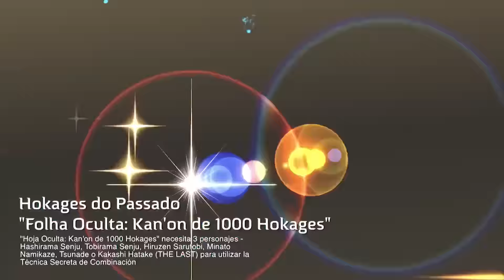NARUTO STORM 4 - CONFIRA o que tem no DLC!